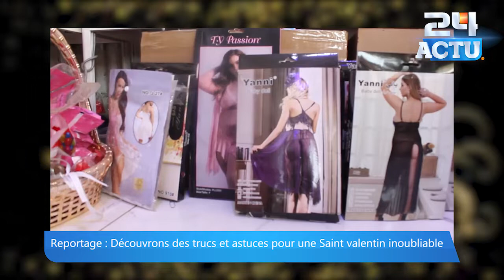Reportage : Découvrons des trucs et astuces pour une Saint valentin inoubliable